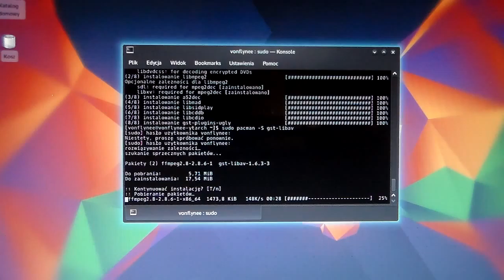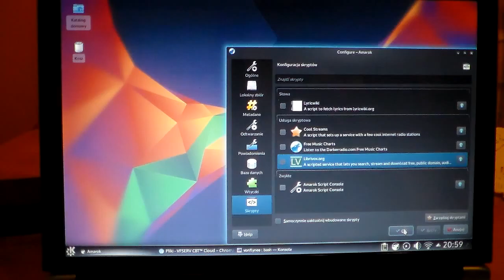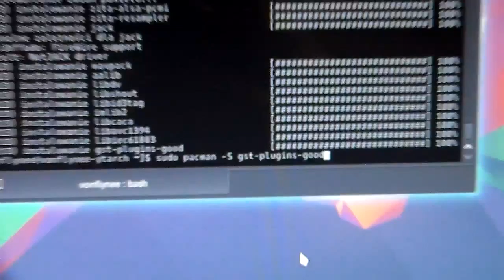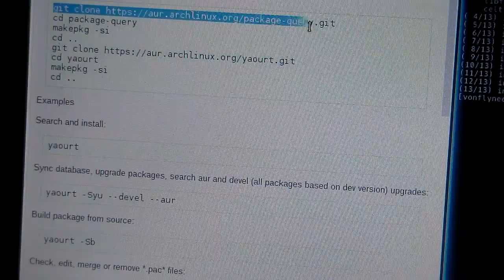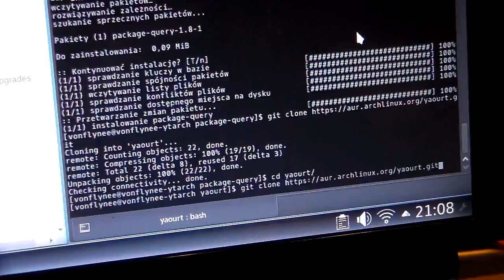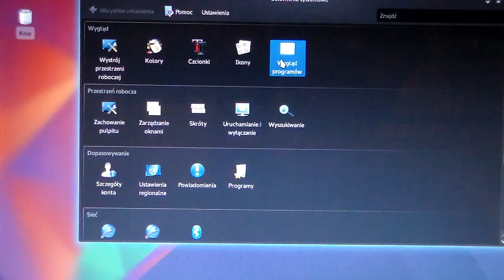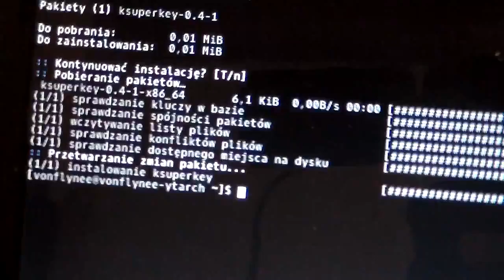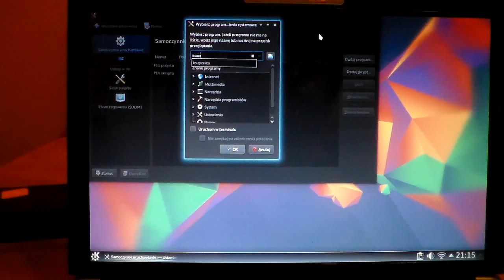#9 ArchLinux 2016 - AMAROK CZ. 2, YAOURT, WYGLĄD CHROMIUM, KLAWISZ WINDOWS